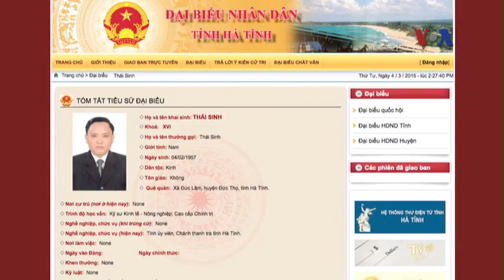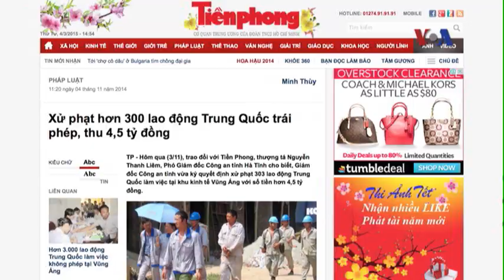Bất đồng về khu công nghiệp từng bùng ra biểu tình bài TQ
Tin tức Nếu không vào được VOA, xin các bạn hãy vào để vượt tường lửa. Thanh tra chính phủ Việt Nam vừa mới có một số kết luận liên quan tới khu công nghiệp Vũng Áng ở tỉnh Hà Tĩnh, trong đó cho rằng việc cấp phép đầu tư thời hạn 70 năm cho công ty thép Formosa của Đài Loan “chưa được chính phủ chấp thuận”. Khu công nghiệp Vũng Áng được coi là một trong các dự án đầu tư nước ngoài lớn, và trọng điểm của Việt Nam. Đây là nơi hiện có hàng nghìn công nhân Trung Quốc đang làm thuê cho các nhà thầu. Khi cuộc đối đầu giữa Trung Quốc và Việt Nam trên biển Đông lên tới đỉnh điểm hồi tháng Năm năm ngoái, đã xảy ra một cuộc bạo loạn nhắm vào nhà máy thép Formosa, nơi nhiều công nhân Trung Quốc làm việc.